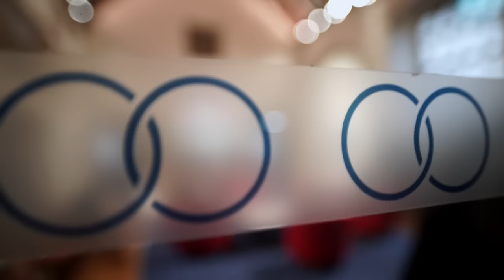UWC Atlantic College Leavers' Ceremony 2016